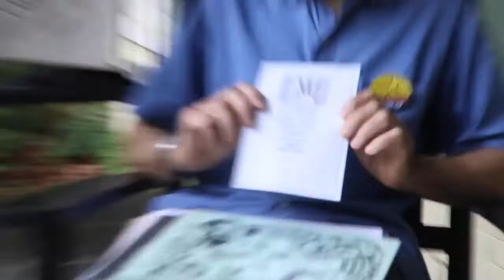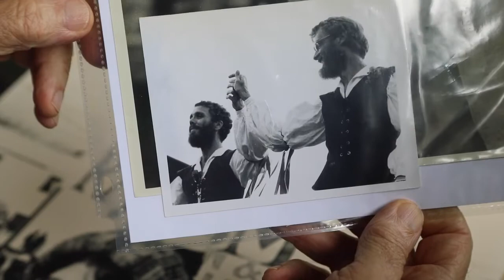A look back at 40 years of Pride in Durham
Forty years ago, about 300 people marched through downtown Durham, NC holding banners and signs for “Our Day Out,” a demonstration for gay and lesbian rights after the 1981 murder Ronald Antonevitch.
Video by Travis Long / The News & Observer